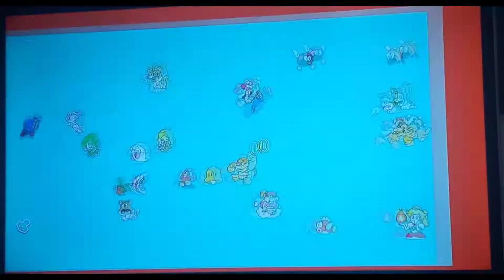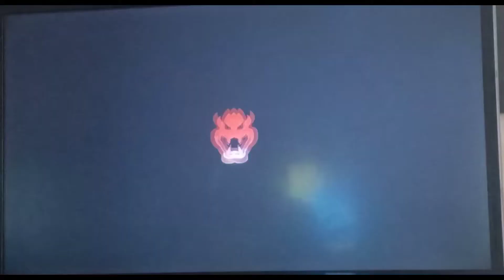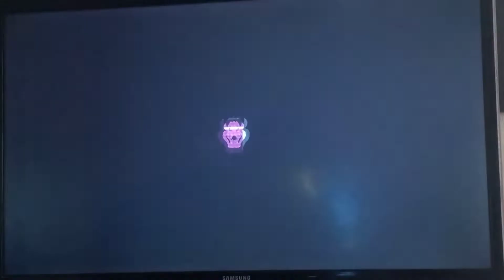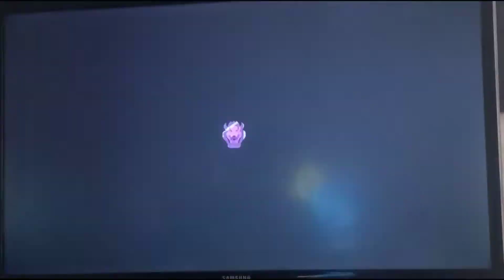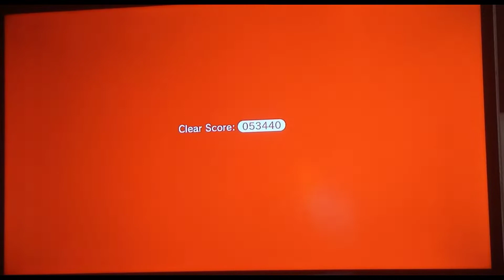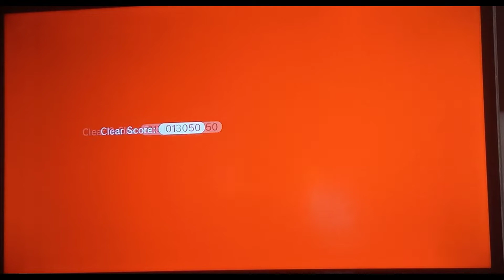Super Mario 3D World - World 4 100% (Nintendo switch Wii U Gameplay Walkthrough